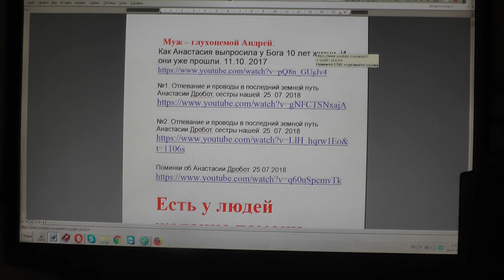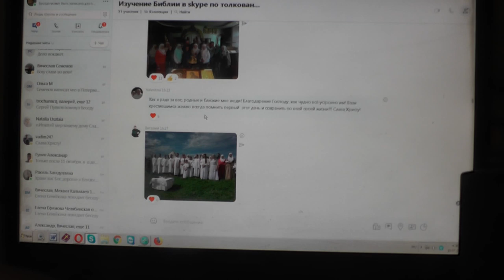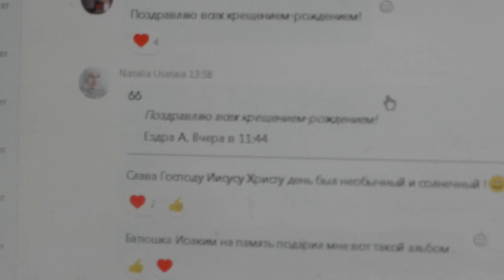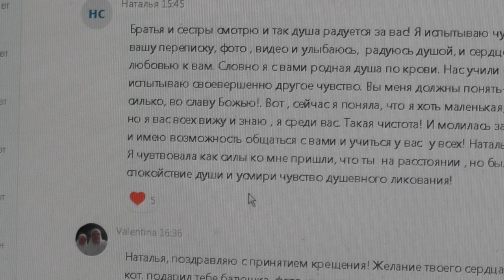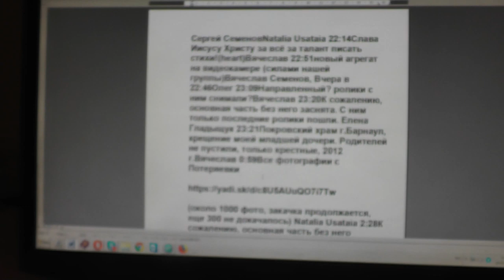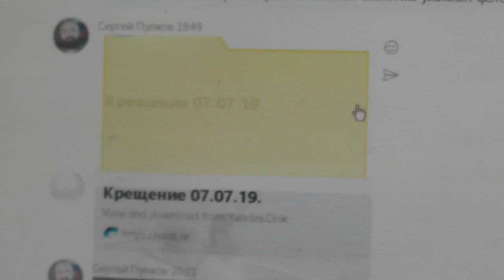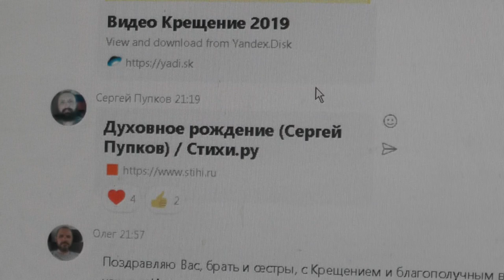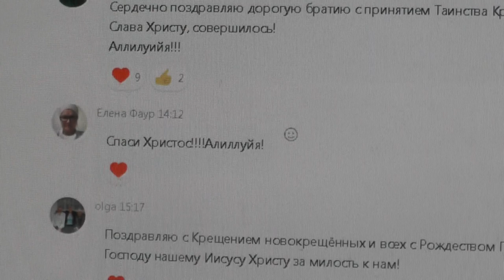№1301. События дня. Фил. 4:6 Не заботьтесь ни о чём, но всегда… 09. 07. 2019